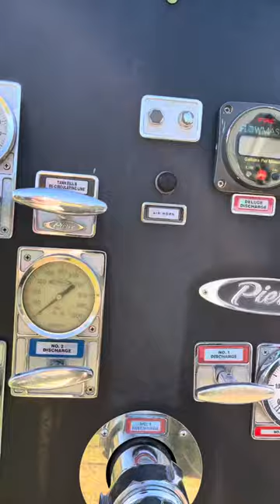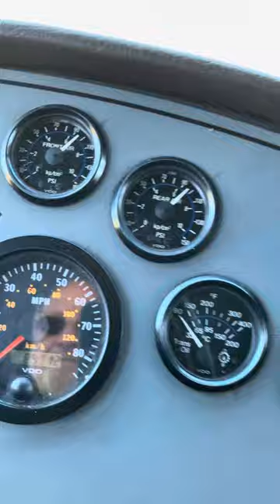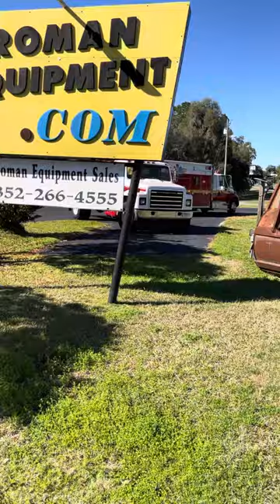January 28, 2021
Pumper truck for sale released from local Florida FD. 750 gallon poly tank. 89,000 miles on Detroit series 60 engine. Auto trans ac in crewcab 3 SCBA seats.  Total seats 6.